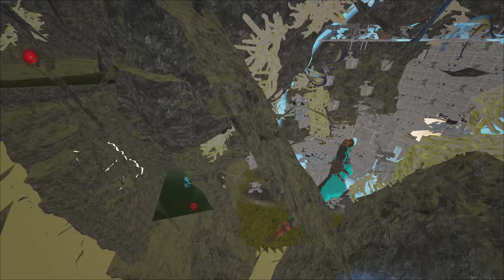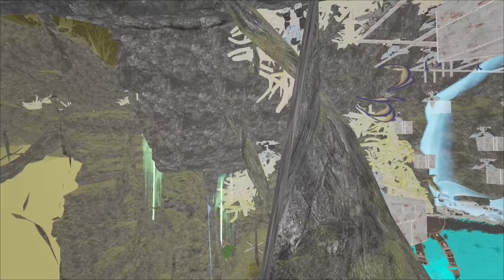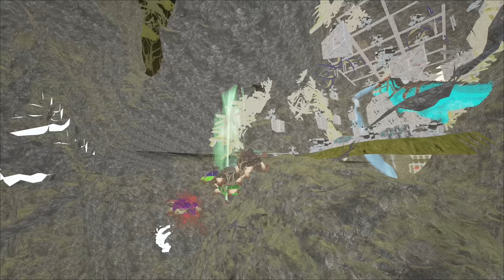ARK Small Tribe || 9 HOUR DEFEND BASE AFTER BUILDING. S3E5.